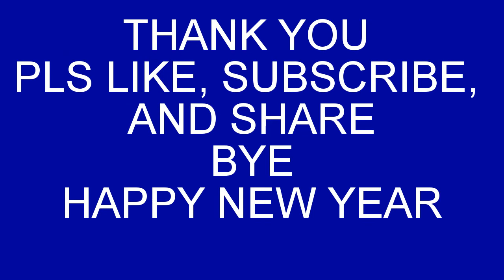HAPPY NEW YEAR (2017 YAY)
HELLO MY NAME IS SAM
BROTHERS YOUTUBE CHANNEL- DAVID TRIPON JR.